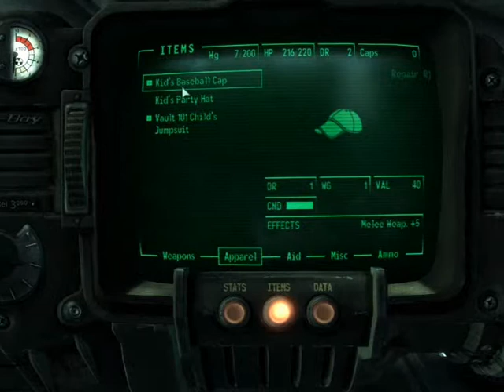Fallout 3 let's play ~ Part 3 (G.O.A.T)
same, same.. just with annotations, so make sure they are on, or miss the comments..

Oh i think i forgot to mention that this playthrough includes, The Pitt, Point Lookout, and Broken Steel, i chose NOT to unstall Operation Anchorage, because i think it fucking suck.